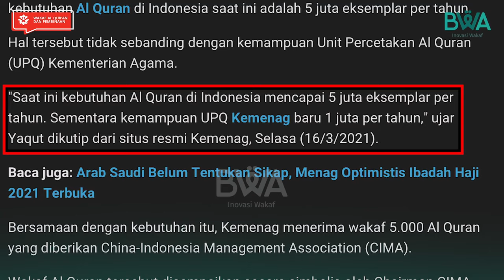Ustadz Hilmi Firdaus Dukung Wakaf Al Quran di BWA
Dukungan Ustadz Hilmi Firdaus wakaf Al Quran di

Indonesia sebagai negara dengan muslim terbanyak, kita menyangka bahwa telah banyak yang sudah memiliki Al Quran untuk dibaca dan dipelajari.
Nyatanya, menurut Unit Percetakan Al-Quran Kementerian Agama tahun 2021, kebutuhan Al-Quran setiap tahun mencapai 5 Juta eksemplar. Dan pemerintah hanya mampu memenuhi 1 juta eksemplar setiap tahunnya. Sehingga masih banyak sekali saudara muslim kita di tanah air yang membutuhkan al-Qur’an.

Alhamdulillah, BWA (Badan Wakaf Al-Quran) hadir menjadi salah satu lembaga yang konsisten dalam wakaf sejak tahun 2005. Dan telah mendistribusikan lebih dari 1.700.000 eksemplar Al-Quran dari sabang sampai papua.

Saya mengajak teman-teman untuk berwakaf al quran melalui BWA, Badan Wakaf Alquran. Semoga wakaf ini bisa menjadi amal jariyah yang pahalanya terus mengalir dan menjadi penolong kita untuk berkumpul bersama kelak di syurga-Nya. Aamiin..